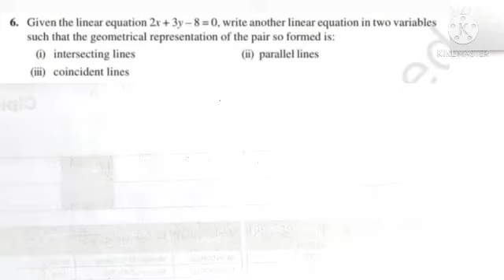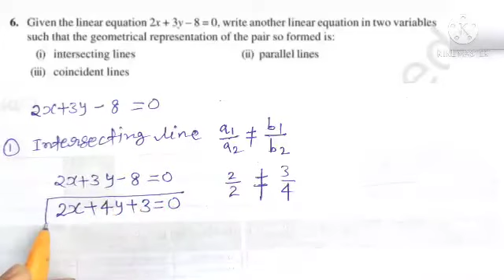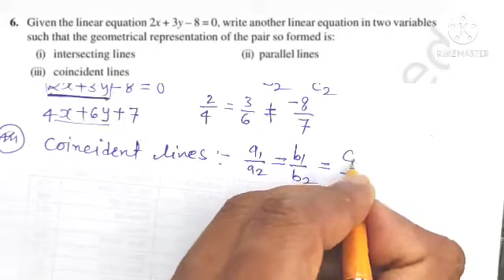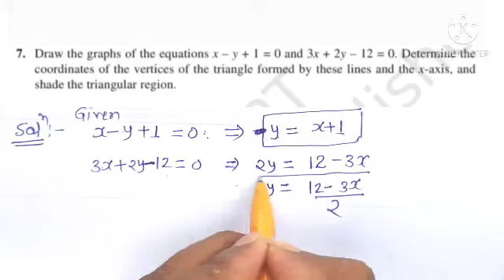10th maths Chapter 3 Exercise 3.2 and Solution of pair of linear equation by Substitution method